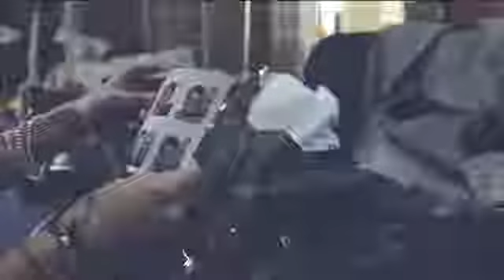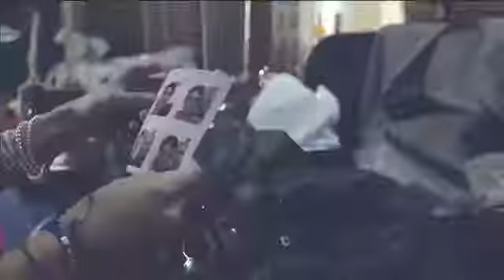avicii -fade into darkness